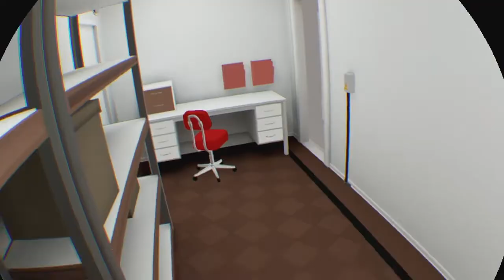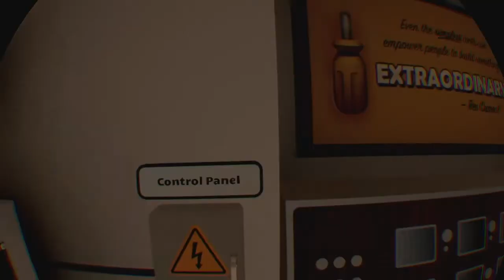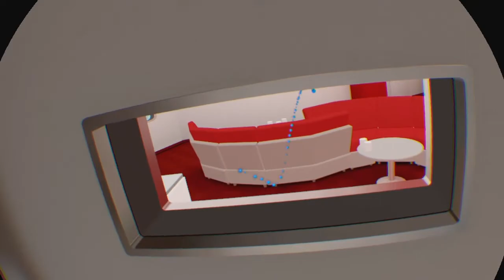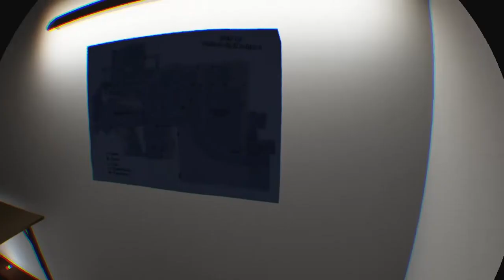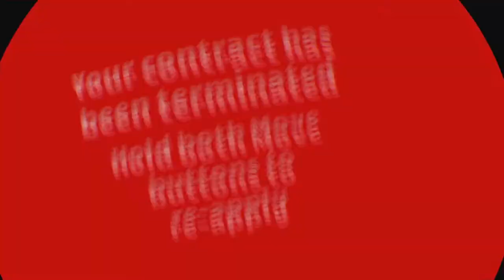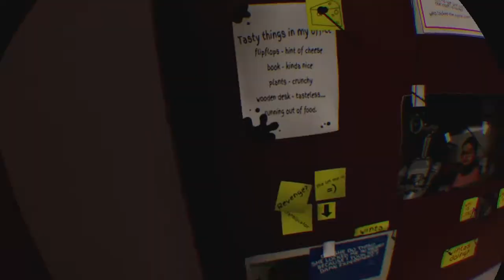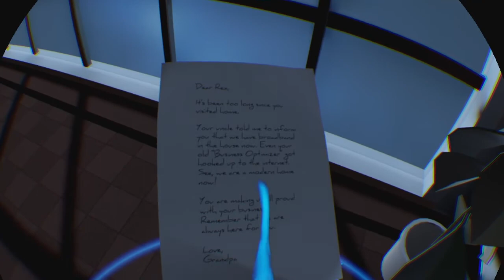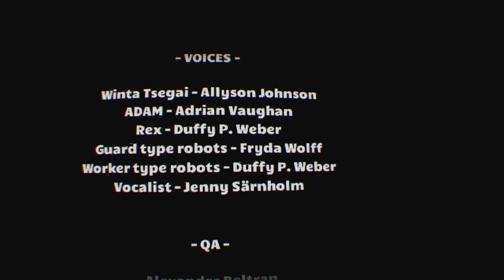Budget Cuts Part 3 final